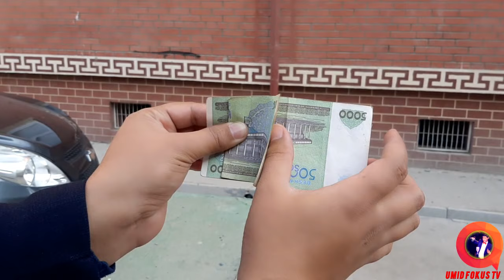Seryozniy fokuslardan o'rganamiz!